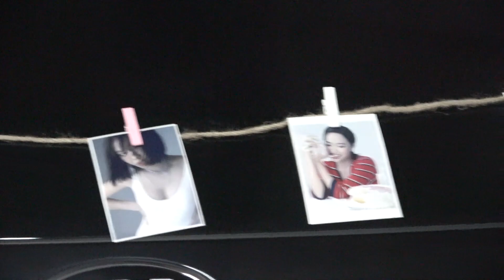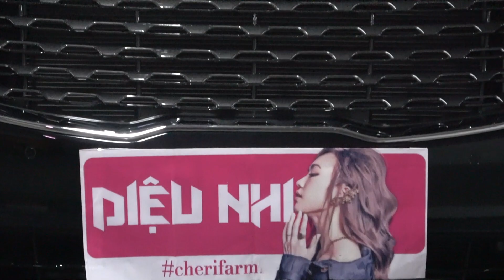Diệu Nhi sốc vì được tổ chức sinh nhật dưới hầm xe